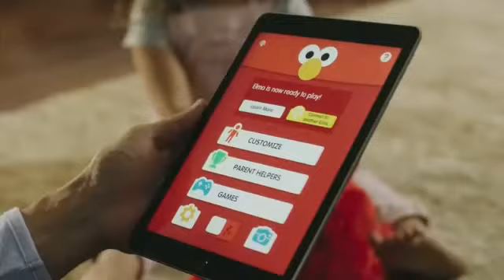Playskool - Sesame Street - Love2Learn Elmo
Elmo will refer to a child by name when parents select it in the Love2Learn Elmo app
Customize toy play with the app! 350+ responses
Sings 10 songs, laughs, and plays games and music
Elmo interacts with the app’s games to play with children
Includes Elmo toy and instructions